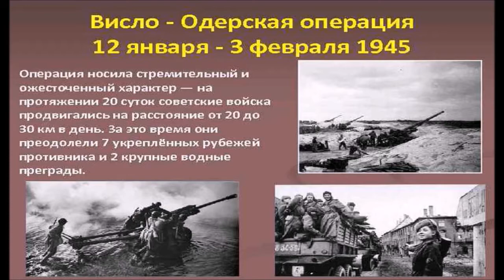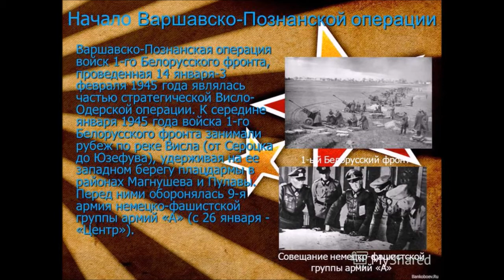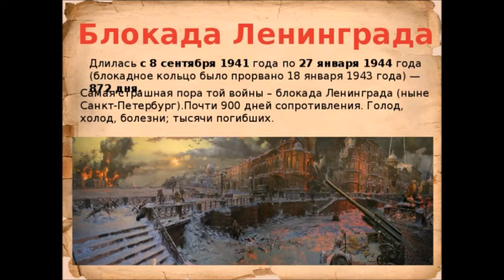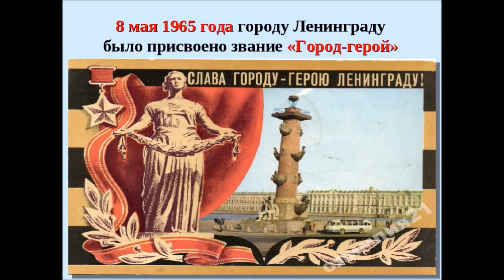Видеопроект - Памятные даты ЯНВАРЯ военной истории России (Дом культуры с.Мысовое РКрым)